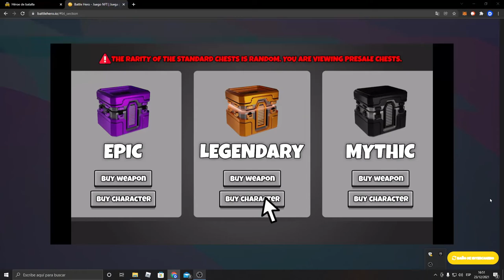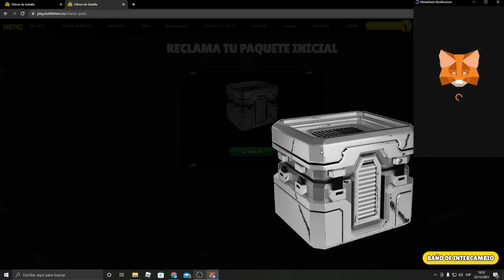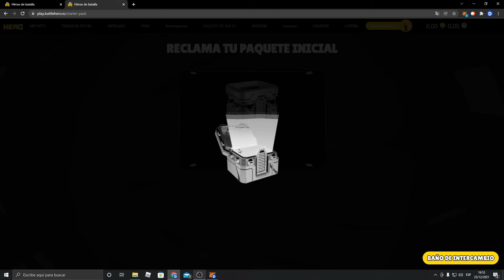RECLAMA TU PAQUETE INICIAL PARA BATTLE HERO!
Reclama tu paquete inicial del juego battle hero en el mercado del juego, pero recuerda tendras que tener para cubrir los gastos de transaccion, en el video te muestro mas claramente.

 Battle Hero, el primer juego el cual se premiará cada minuto en el que pases en el. Tanto en diversión, como a nivel económico. Recuerda que Battle Hero es tanto, Free to Play como Play to Earn.
La intención del proyecto Battle Hero es crear un juego NFT donde los usuarios sean premiados con monedas al jugar a este, cuantas más horas pasen disfrutando del juego más monedas serán generadas siempre sin perder la diversión.